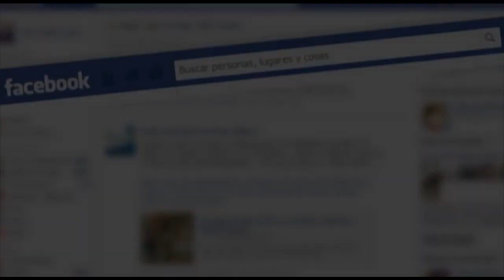La Incongruencia de los Lefebvristas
Cortesia : ACIPrensa

Con este podcast espero que no hayan comentarios de dudas y de obstinacion y por ende negar la verdad , UNO DEFIENDE LO QUE AMA , no es una homolefebvrista posicion ni nada , simplemente yo aseverar que a las personas no les gusta decir la verdad o piensan que faltaran a la caridad , eso es falso y cobardia ademas de relativismo , uno que otro en sus cabales me saluda , pero en fin no busco la aprobacion de nadie por que nadie sabe que daño puede hacer ese pedazo de bala alojada en la iglesia catolica o si tocara un organo vital